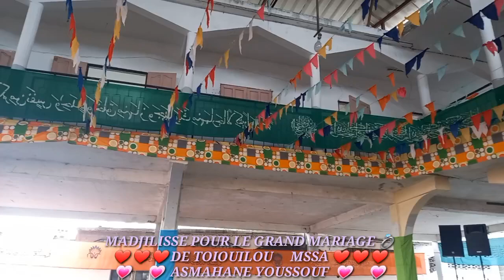MADJILISSE POUR LE GRAND MARIAGE💍 DE TOIOUILOU MSSA ❤ ASMAHANE YOUSSOUF MITONTSI & SALIMANI ITSANDRA